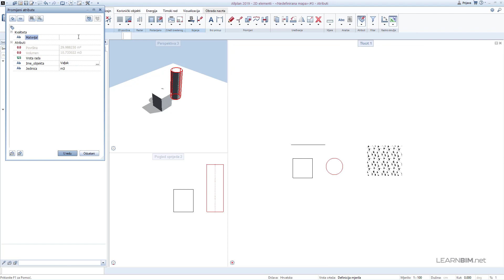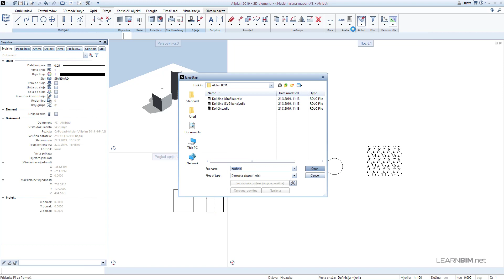Allplan Osnove - 14 Atributi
U ovom video tutorialu pokazati ćemo kako dodijeliti atribute elementima.